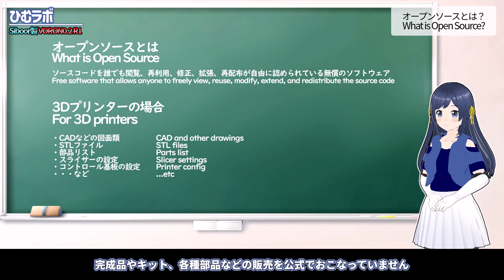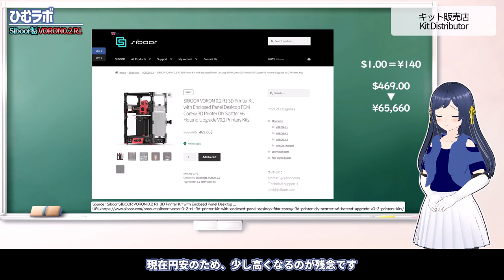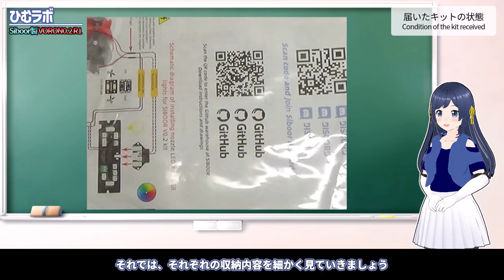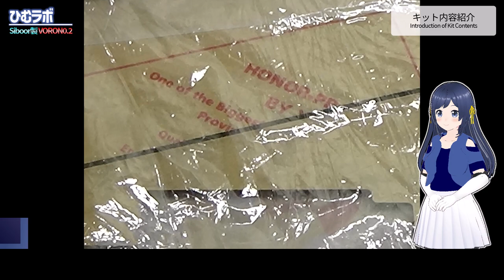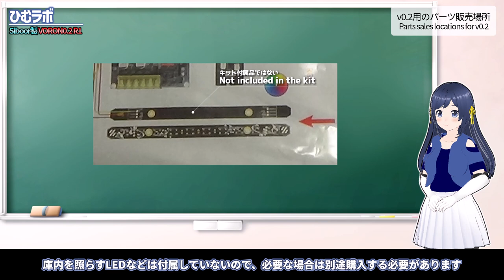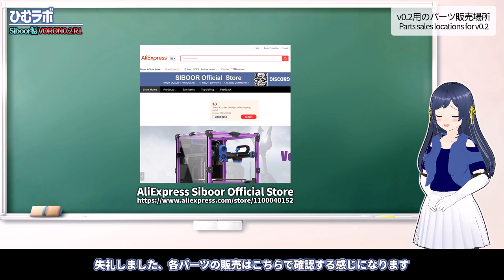【3Dプリンター】Siboor VORON0.2R1 開封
Siboorさんで販売中のVORON0.2R1キットの内容を紹介するというお話です。これを買えば、あとは組み立てるだけ！！

あなたもVORON0.2R1を始めてみませんか？

オープンソースな3Dプリンターの世界が覗けるぞ！('ω')ﾉ

■目　次
0:00 オープニング
0:17 オープンソースとは？
1:04 キットの販売店
1:33 届いたキットの状態
2:04 本編　一段目内容紹介
3:19 本編　二段目内容紹介
3:46 本編　三段目内容紹介
4:21 本編　四段目内容紹介
5:27 本編　五段目内容紹介
5:46 本編　最終段内容紹介
6:16 ABSの色について
6:42 VORON0.2用パーツ販売場所
7:10 VORON MODS紹介

■VORON0.2R1キット購入にご協力いただいたPsych0h3ad-P3Dさん
以前から気になってたVORON0.2がお得に買えるということで、DM(ダイレクトメッセージ)で直接やりとりして、見積もりをもらってから購入を決断し、ゲットしました。

ご本人様曰く、Siboorさんのアンバサダー的な何かという感じで活動されているらしく、VORONシリーズの購入を検討しているなら、色々と相談に乗ってもらえます。

もしも、VORONキットに興味のある方は、以下のツィートからアクセスしてDMを送って聞いてみてください

■Psych0h3ad-P3D @YuTR0N

■SNSなど
Printables by JOSEF PRUSA
3D CADで作成した出力データをアップロードするために利用しているスペースです
ご興味がありましたら、ご覧いただけると幸いです

Twitter(X)
こちらのアカウントでは、ものづくりな感じの話題を発信
現状は、3Dプリンターの話題がほぼ全てです

■所有3Dプリンター
Kingroon KP3S

■動画編集
ゆっくりMovieMaker4

■立ち絵　使用した作成ツールリスト
VRoid Studio

■テキスト読み上げソフト
VOICEVOX | 無料のテキスト読み上げソフトウェア
四国めたん

■背　景
【フリー素材】 みんちりえ 【背景イラスト配布サイト】
著作　みんちり

■効果音
効果音ラボ

■BGM素材　楽曲リスト
Classical Music Sound Library
著作　安藤　都和

ヴィヴァルディ：協奏曲集《四季》から 「春」 第1楽章 Op.8-1 [新録音2012]

オンライン特別プログラム - ドヴォルザーク 交響曲第9番「新世界より」 バーチャルコンサート

ベートーヴェン：ピアノ協奏曲 第5番 変ホ長調 Op.73 「皇帝」 第1楽章 [完全版]

フリーBGM素材『不老不死』試聴ページ
曲：龍崎一
詞/歌：Mai

ニコニ・コモンズ　不老不死 (Short Ver)
曲：龍崎一
詞/歌：Mai
/nc130423

■引　用
VORON DESIGN

SIBOOR VORON 0.2 R1 3D Printer Kit with Enclosed Panel Desktop FDM Corexy 3D Printer DIY Scatter V6 Hotend Upgrade V0.2 Printers Kits

AliExpress Siboor Official Store New item